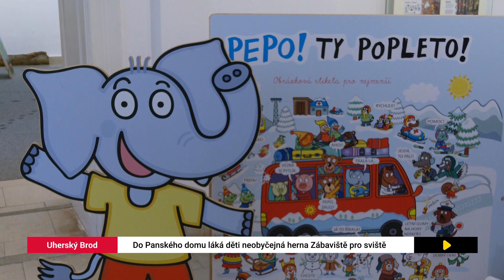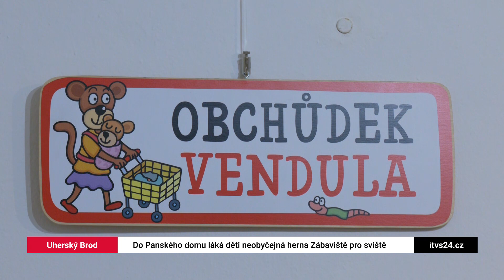Do Panského domu láká děti neobyčejná herna Zábaviště pro sviště (TVS)